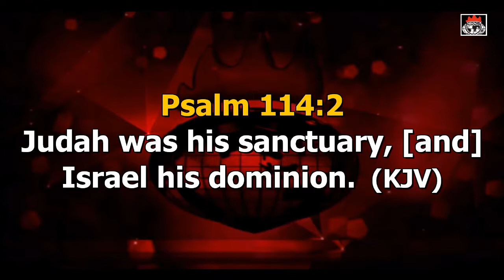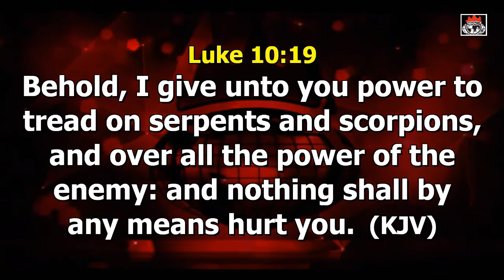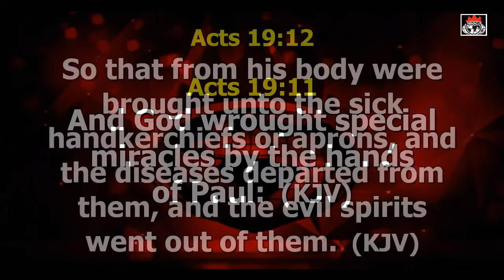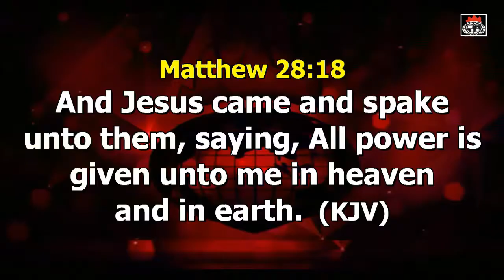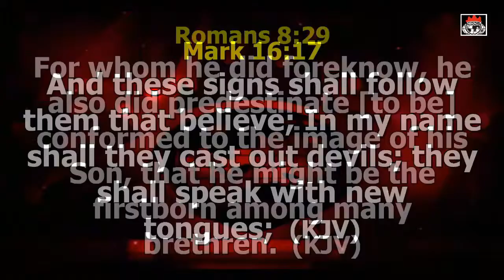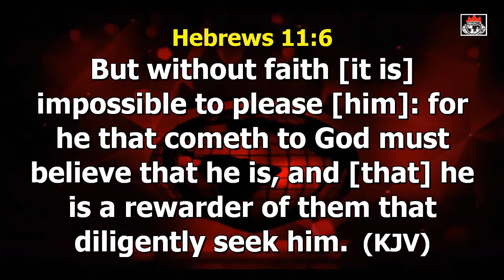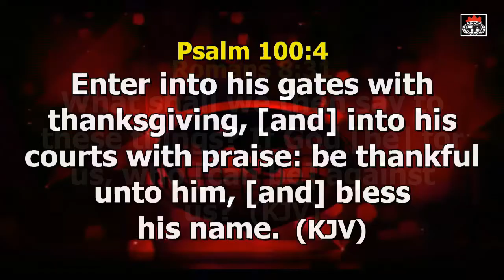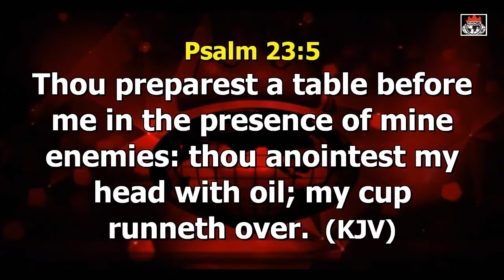OPERATING IN THE SUPERNATURAL 1C